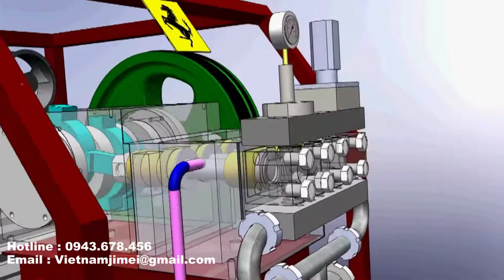Nguyên tắc hoạt động thiết bị đồng hóa - Homogenizer